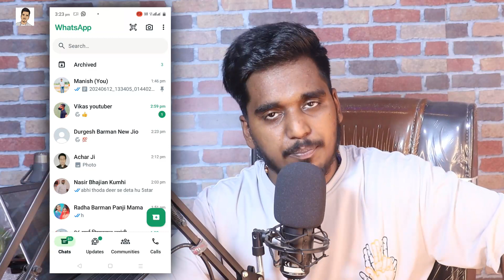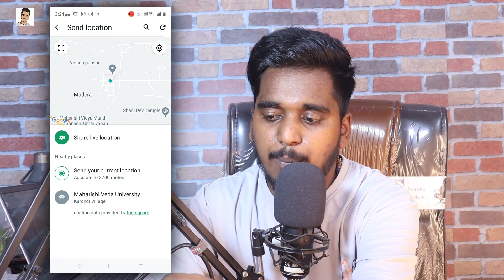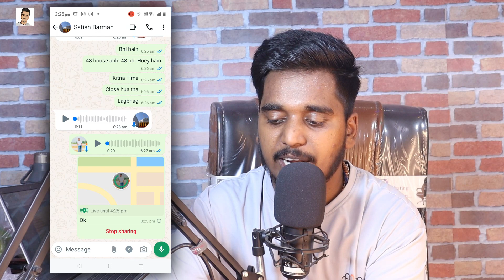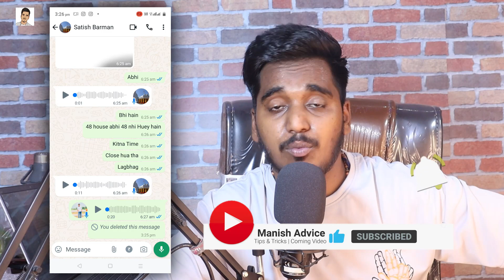WhatsApp par Location kaise bheje | How to send location on WhatsApp | Live Location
About video➡️
Namste dosto swagat hai hamare YouTube Channel Manish Advice me hum baat kar rhe hain is WhatsApp par Location kaise bheje new tarika janiye aaj ki yah video me

Your Queries -➡️
1. WhatsApp par Location kaise bheje
2. How to send location on WhatsApp
3. How to send location in WhatsApp
4. WhatsApp par live location kaise send kare
5. Location kaise bhaje WhatsApp par

Manish Advice
From➡️ Jabalpur MP ( India )